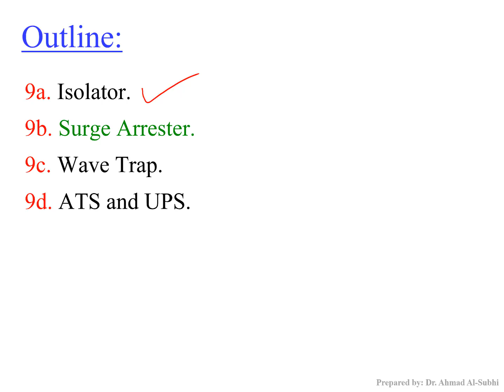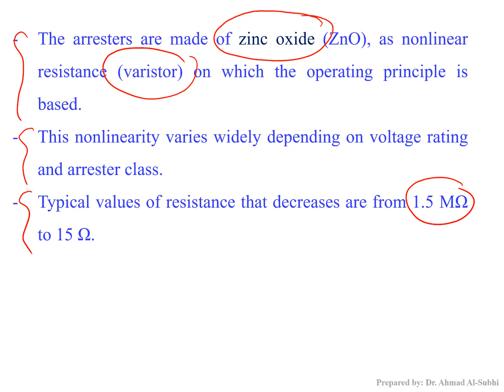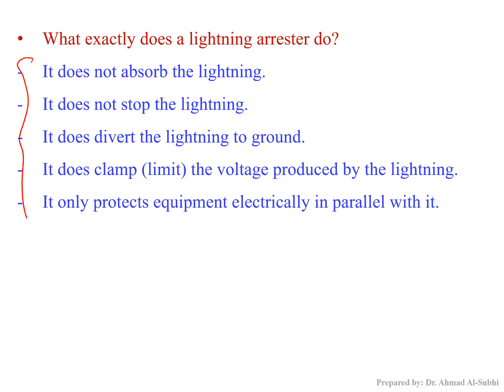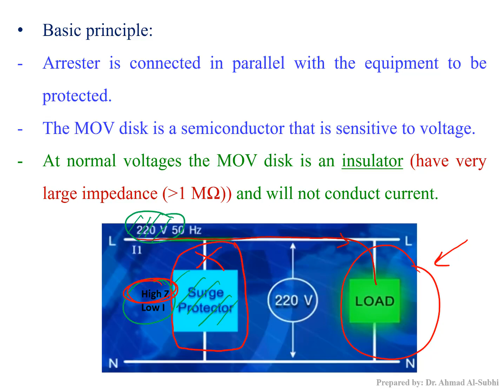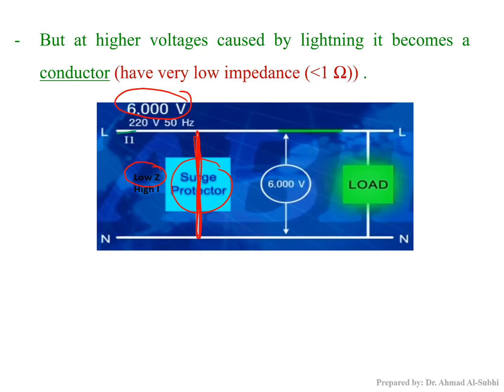Switchgear and Protection Course: Lecture 9b - Surge Arrester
شرح لمادّة:
Switchgear and Protection
Lecture 9b - Surge Arrester
Lecture 9b in pdf format: